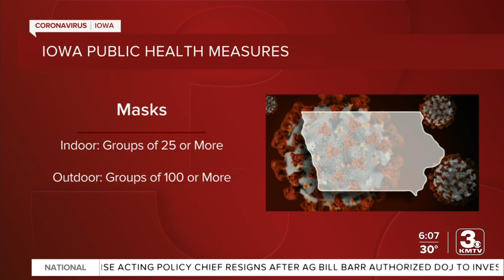Iowa Gov. Reynolds continues public health emergency for additional 30 days as COVID-19 cases rise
With more than 21,000 new COVID-19 cases over the last week in Iowa, Gov. Kim Reynolds announced Tuesday that she’s signed a proclamation to continue the state’s public health emergency for an additional 30 days.